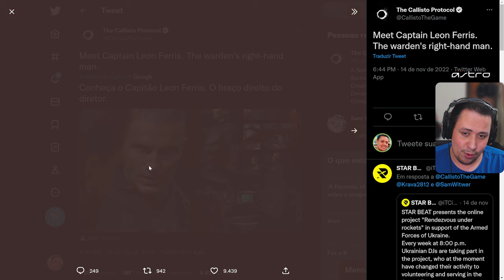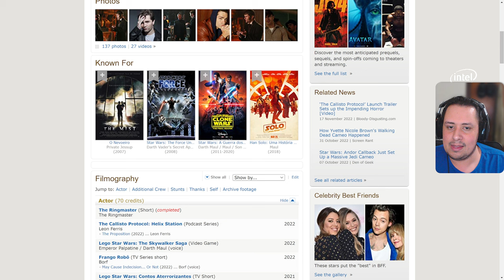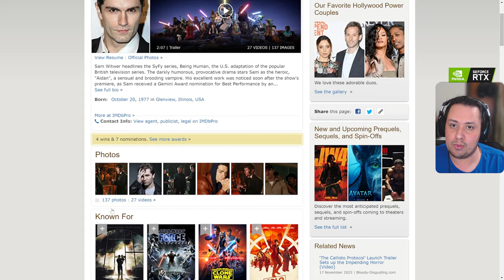TENEBROSO! Trailer FINAL de THE CALLISTO PROTOCOL traz MOMENTOS VISCERAIS E MAIS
Nosso PC Gamer:
VGA: NVIDIA GeForce RTX 3070ti
Proc: Intel Core i5 10600k 4.1Ghz
Mobo: Asus Z490M Plus
Microfone: HYPERX QuadCast
SSD: TeamGroup T-Force Delta 500gb
Fonte: Corsair TX850 W